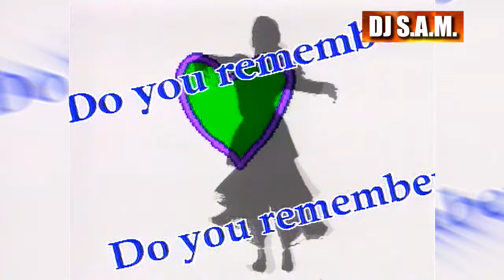Hossam Hosny - Ana Bahebak - Master I حسام حسني - انا بحبك - ماستر